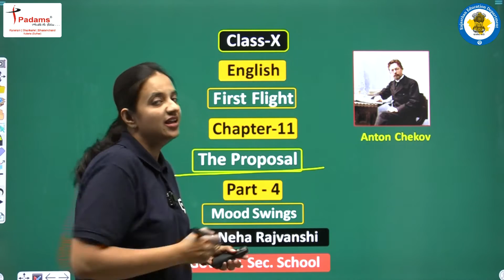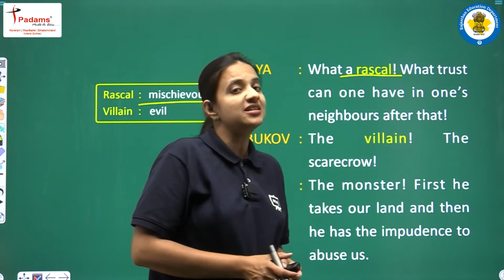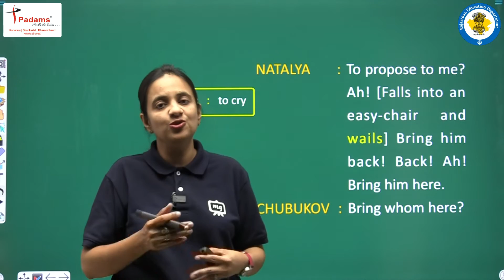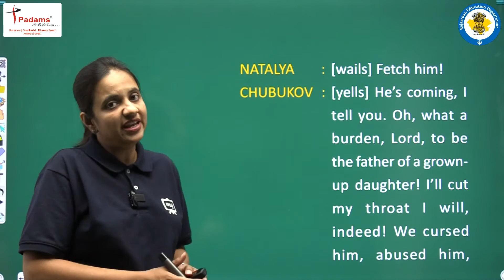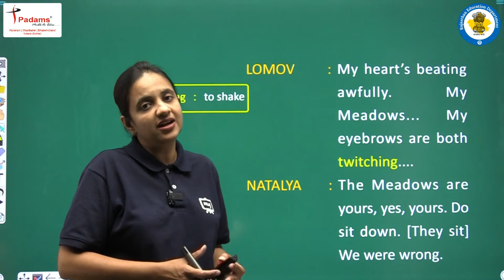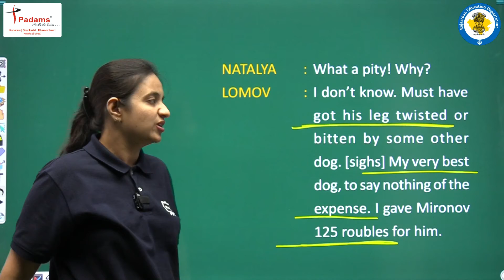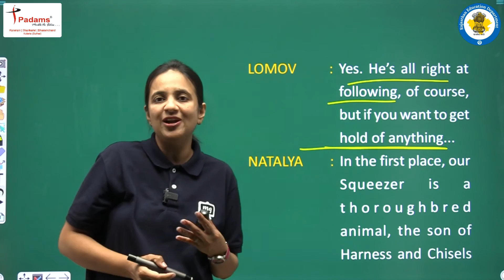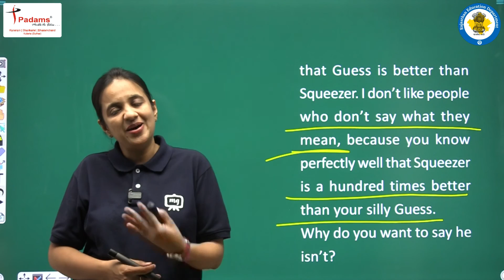Class 10 English Chapter 11 The Proposal | NCERT/CBSE | Part 04